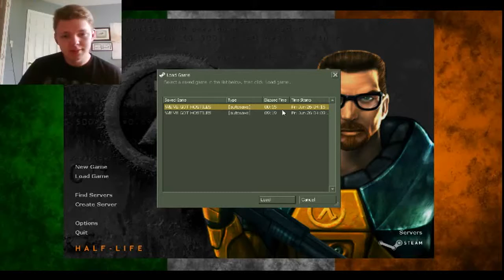Doin' a Little Better This Time | Half Life (5)